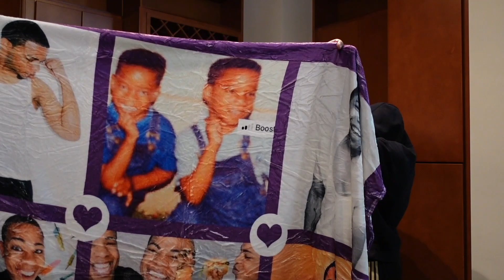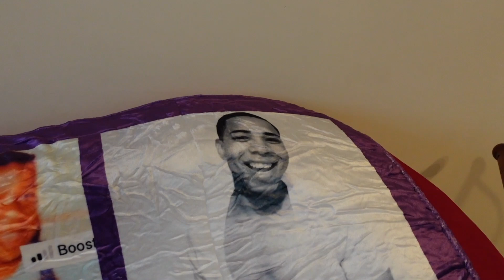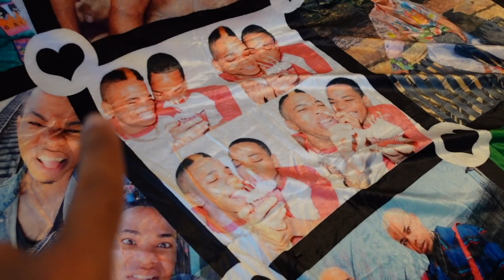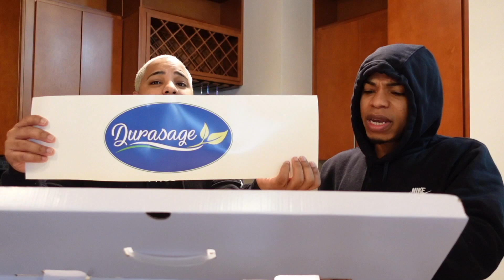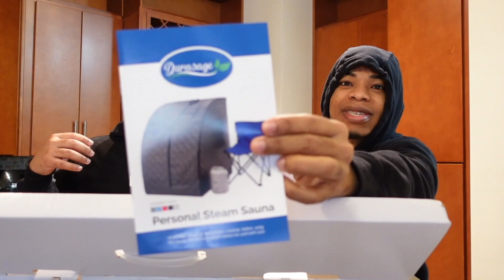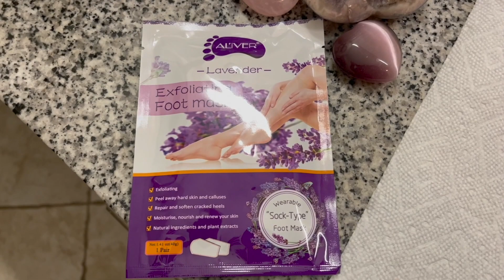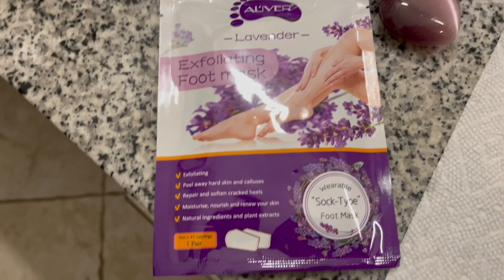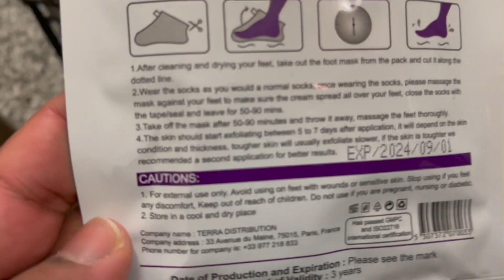IT’S THE CUSTOM BLANKETS FOR ME😍 | SUNDAY FUNDAY😊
BADDIETWINZ
4780 ASHFORD DUNWOODY ROAD
SUITE 540

One Love!
BaddieTwinz.

 ►Vlog Camera : SONY ZV1